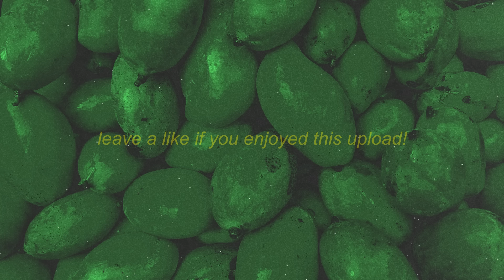MANGOS MANGOS PHONK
⭐LDRR!